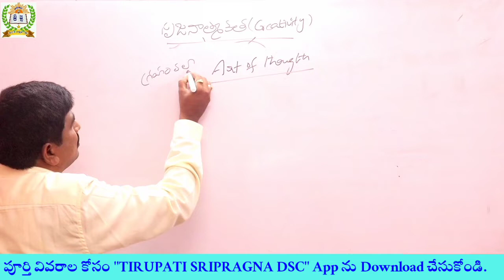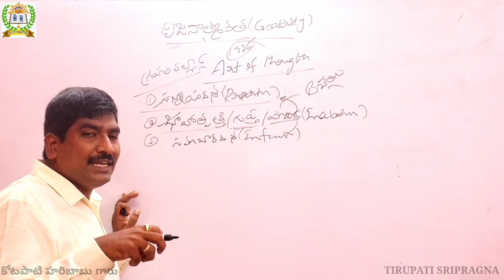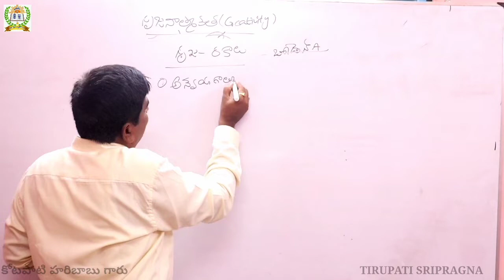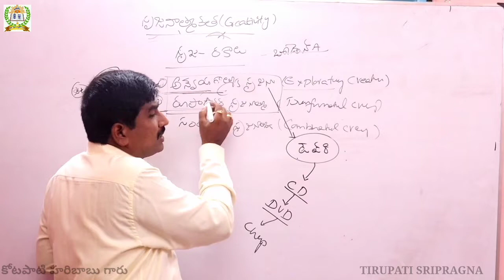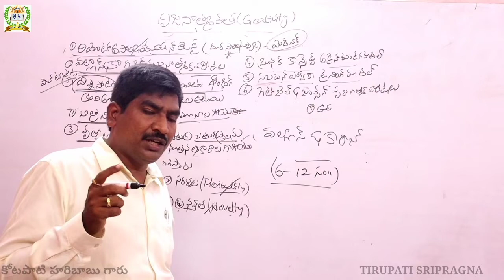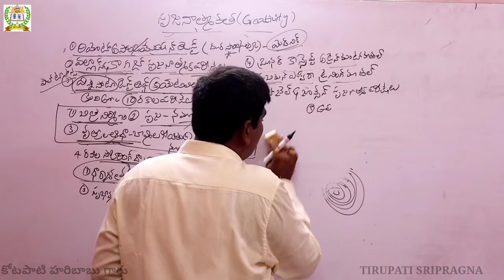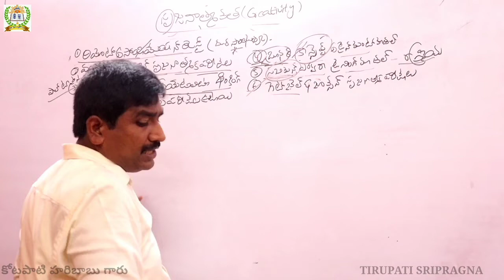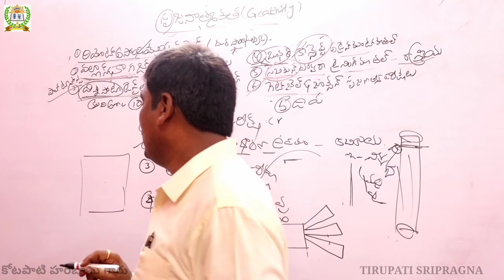సృజనాత్మకత పార్ట్ - 3